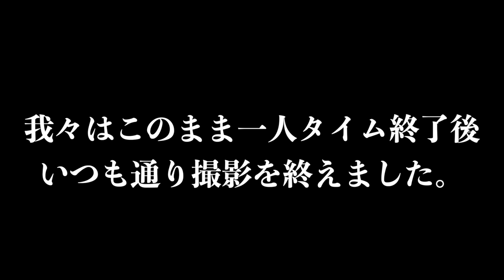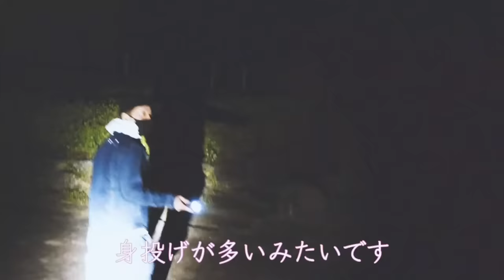【心霊】イノちゃん山荘・最恐と言われた場所・佐賀県 ※English sub 【Japanese horror】